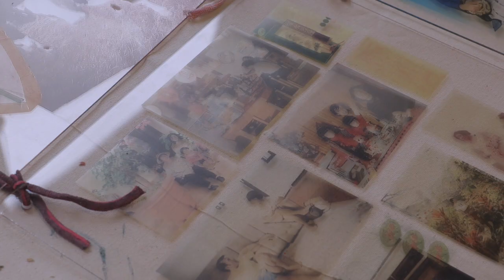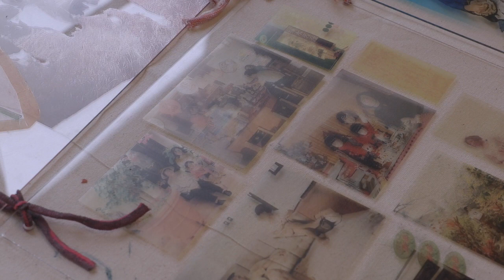Dylan Rose Rheingold